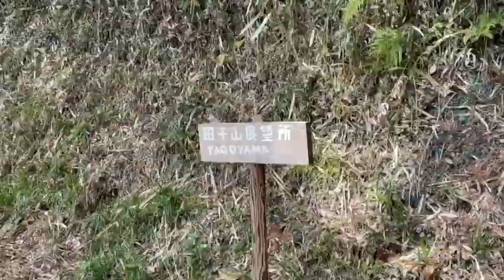そらふねの桟橋への行き方～プチ登山編～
※先にアップした「そらふねの桟橋への行き方」の車道は、森林作業のため全面通行止めとなっております。現在そらふねの桟橋へは登山道からのみアクセス可能です。

▼駐車場の場所が変わっています
【田子山トレッキング駐車場】
〒869-2302 熊本県阿蘇市三久保３８７

【目次】
00:00　オープニング
00:05　前回の動画(※通行止め)
00:21　前回コースでプチ登山(※通行止め)
00:54　もう一つの登山道